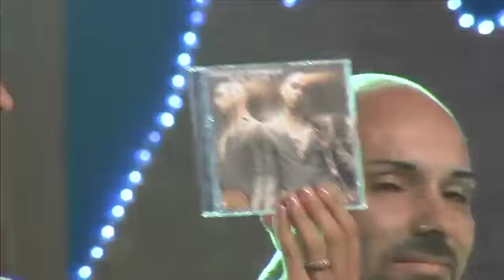Mirco Porrà ospite "A tambur battente SHOW " 4 puntata 2014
Mirco Porrà Voce e Chitarra
Riccardo Cacciaguerra al Basso
Antonio Jacopo Argento alla Chitarra solista
Francesco Passanisi alla Batteria